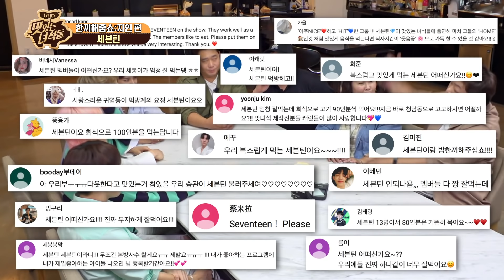(ENG SUB) 맛녀석X세븐틴 '내가 바로 독이다' [맛있는 녀석들 Tasty Guys] 240회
세븐틴 앞에서 재롱잔치^_____^
독 아주 NICE♡